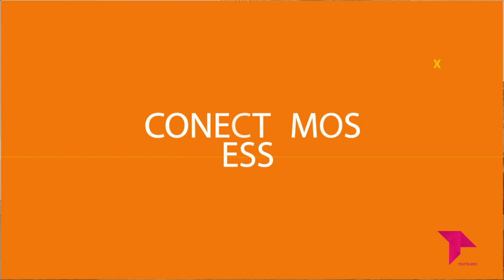CONECTAMOS EXPRESS VIERNES 1 JULIO 2022